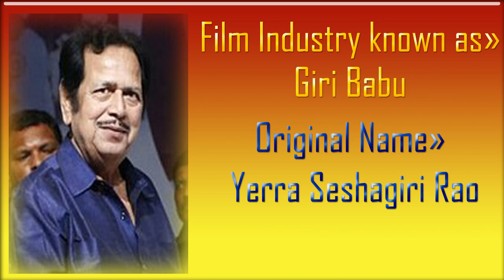Actors Tollywood, Hollywood, Bollywood Films Original Names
Actors Tollywood, Hollywood, Bollywood Films, their Original Names. Actually in Film Industry their names are different from their original Names. In this Video mentioned their Film Industry Names and their Original Names. This is for Knowledge and Educational Information purpose publishing this Video. Images & Information Thanks & Credits to : en.wikipedia.org. Thanks to Youtube Library Music.

I am a Blogger and You Tuber.